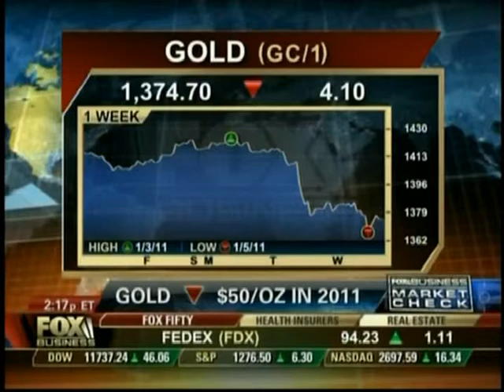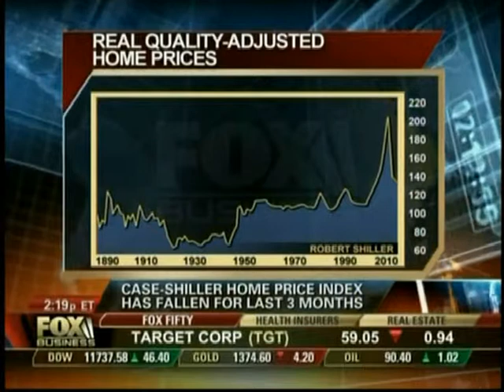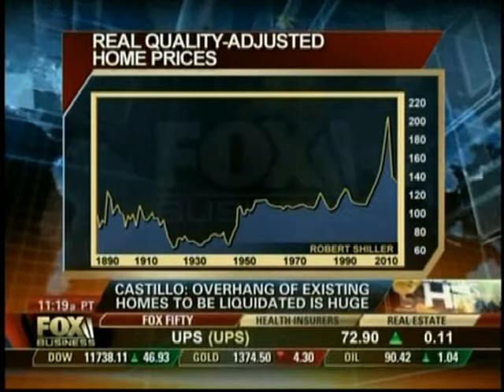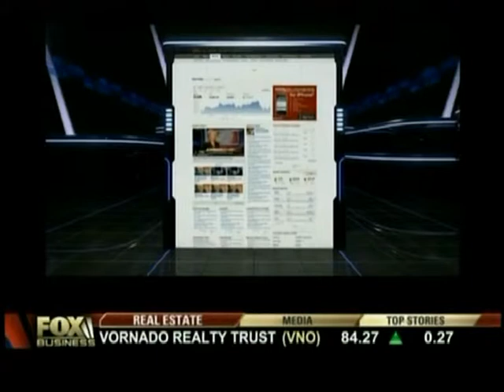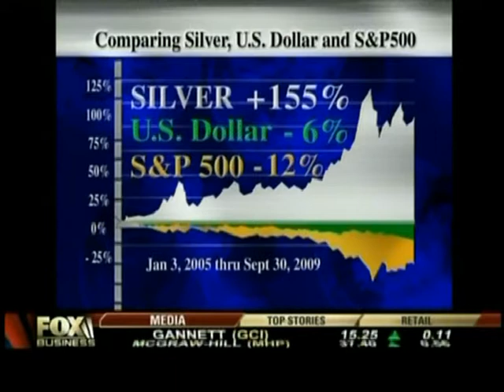David Castillo on Fox Business News 1 5 2011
Further Lane Securities Managing Director David Castillo on the state of the housing market and whether prices will continue to adjust with the economy.